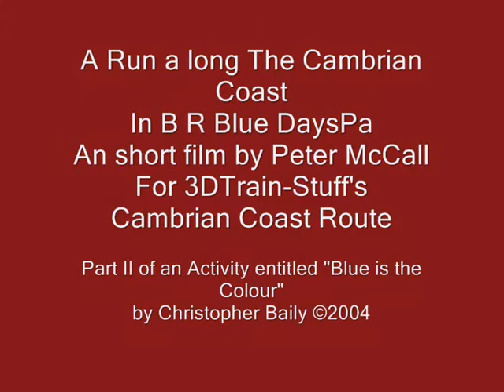Cambrian Coast Blue Part 2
A Run a long The Cambrian Coast
In B R Blue Days
An short film by Peter McCall
For 3DTrain-Stuff's
Cambrian Coast Route
Depicting part of an Activity entitled "Blue is the Colour"
UKTS FILE NO.7764